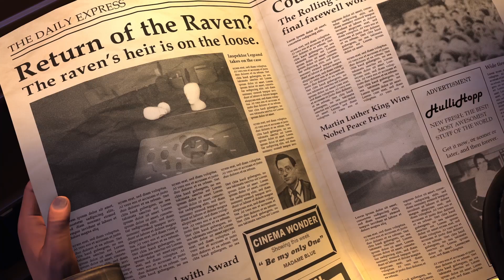The Raven Remastered - Announcement Trailer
The Raven - Legacy of a Master Thief, the classic whodunit adventure by KING Art, is being remastered and will be released on PC/Mac, PlayStation 4™ and across the Xbox One family of devices including Xbox One X on March 13, 2018. The game will go by the name of The Raven Remastered and will not only feature fully remastered animations, lighting and hair in full HD resolution, but also subtitles in French, Spanish and Simplified Chinese for the first time (already available in German, Russian, Polish and Italian).

Features
- A classic whodunit adventure from KING Art, the creators of the Book of Unwritten Tales-series
- Experience a thrilling crime story through the eyes of multiple characters
- Classic murder mystery locations, from a train in the Swiss alps, to a majestic cruise ship and the Cairo Museum
- High quality voice acting from a compelling cast of quirky characters
- Fully remastered animations, lighting and hair in full HD resolution